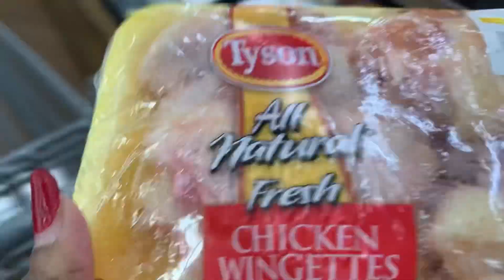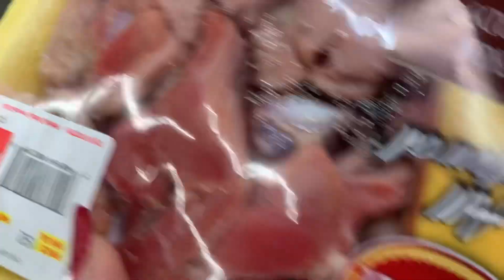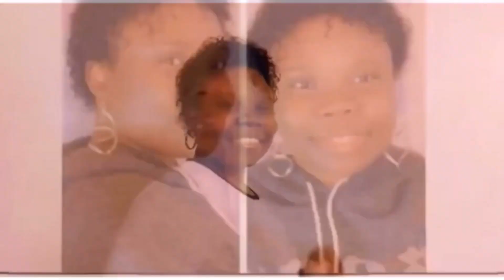Vlog: hair Washing, Grocery shopping, Changing window curtain, cleaning, Hot cocoa after work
Vlog: Changing Window curtain, Grocery and window curtain shopping, Hot cocoa after work, Cleaning. Non-copyrights music by naturally Sunny.